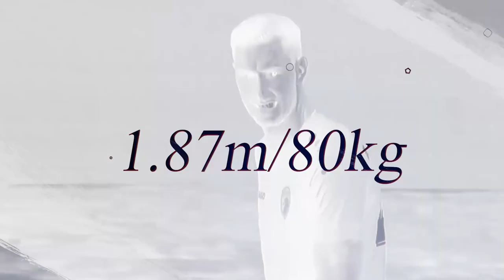Veljko Trifunovic ● FK VOZDOVAC ● Winger ● Goals, Assists & Skills